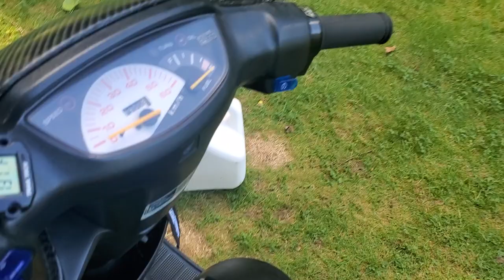Honda Dio - Arrow pipe sound check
Polini Corsa top end
Malossi MHR Crank
Polini 24PWK carb
Polini Straight Air Filter
Arrow Dio Pipe
Stock Ignition